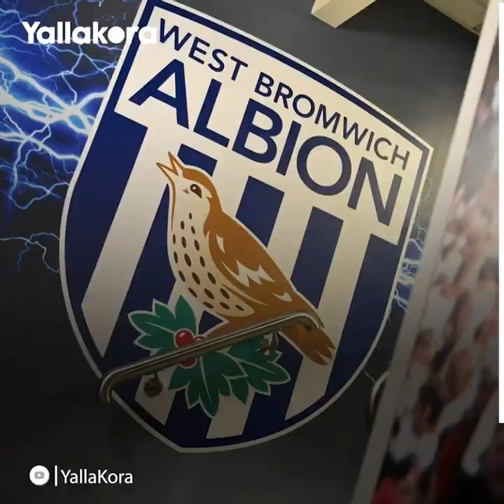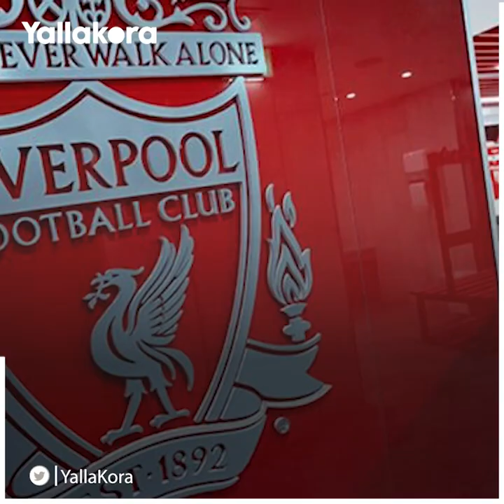تخطى رونالدو ورفض ليفربول.. من هو صفقة الهلال التاريخية الذي يتأهب لمواجهة الأهلي؟